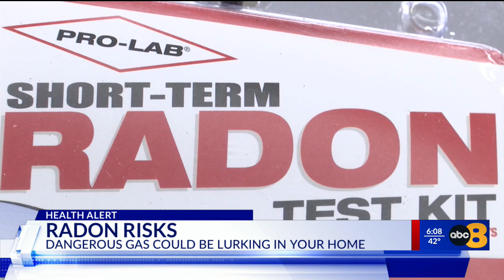High levels of radon found in 25% of Virginia homes, new report finds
January is National Radon Action Month and a new report from the American Lung Association has revealed that a significant number of Virginia homes have elevated levels of radon.

Radon is an odorless, colorless, and tasteless gas that can seep into your home through cracks in floors, basement walls and foundations.